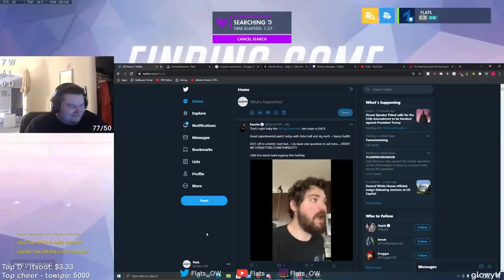Flats can play wrecking ball and pinball at the same time